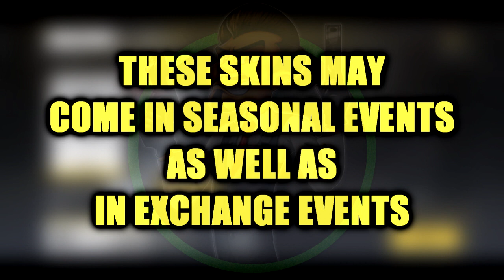Free Upcoming Gun Skins in season 8 || CODM India || InHumaN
Screen Recorder: Inbuilt
Editor: Davinci resolver(windows)